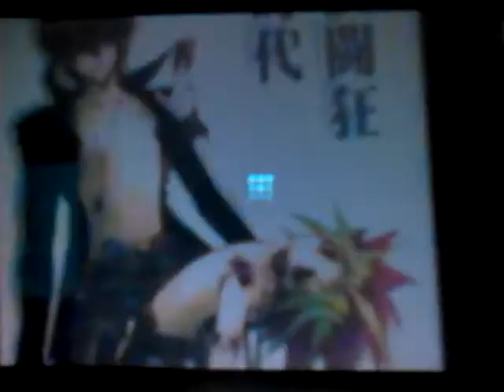Prideshipping-YAMI'S RIPTIDE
Yuugi and the gang are trying to convince Yami to leave Kaiba as they think he is unacceptable. Yami doesn't care what they say and continues to live a happy life with Kaiba.